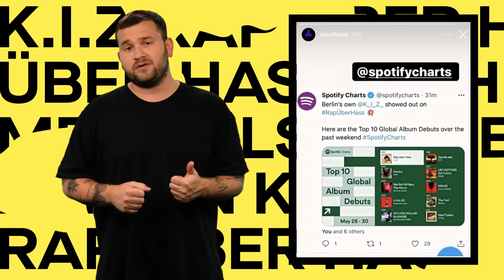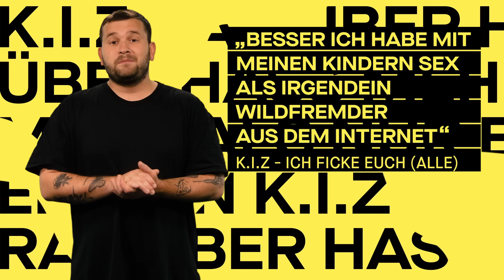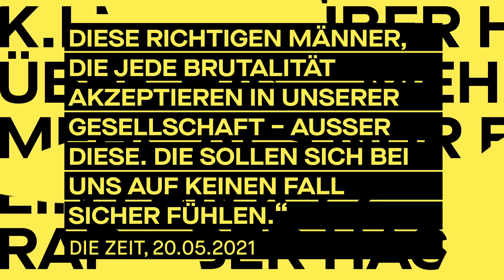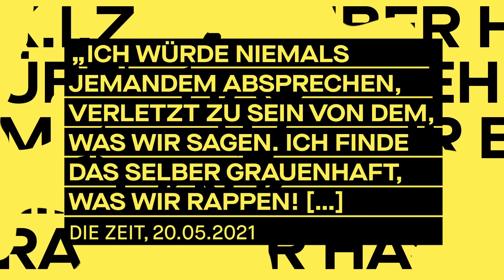K.I.Z: Wieso sie auf „Rap über Hass” Grenzen überschreiten dürfen || PULS Musikanalyse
K.I.Z sind zurück! Und wie! Warum K.I.Z auch nach 20 Jahren Tabubruch und „Fick-Deine-Mutter”-Rap immer noch krass erfolgreich und relevant sind und wie K.I.Z es mit „Rap über Hass” an die Spitze der globalen Neuveröffentlichungscharts bei Spotify geschafft haben: Das seht ihr in der PULS Musikanalyse.

Ciao “Hurra, die Welt geht unter”!

Ganze 6 Jahre haben sich Maxim, Tarek und Nico von KIZ für ihr neues Album „Rap über Hass” Zeit gelassen. Aber eines ist klar: KIZ bleiben KIZ: wütend, exzentrisch, provokant, aber eben auch voll mit gewohnt grenzwertigem Humor und Selbstironie. Dinge, die einige Fans auf dem vorherigen Album „Hurra, die Welt geht unter” vielleicht ein bisschen vermisst haben. Damals waren KIZ politisch etwas konkreter, musikalisch experimenteller und manchmal sogar ein wenig ernster, als man es bisher gewohnt war.

Back to K.I.Z

KIZ sind zurück mit dem, was KIZ groß gemacht hat. Und offenbar haben sich viele gefreut KIZ wieder so zu erleben. Spotify hat letzte Woche bereits verkündet, dass „Rap über Hass” die global meistgestreamte Neuveröffentlichung war: und das obwohl die Songs auf „Rap über Hass" null für Streaming optimiert sind.

Die K.I.Z-Erfolgsformel

Erstens: KIZ checken und lieben ihre Fans - gleichzeitig erwarten KIZ von ihnen auch eine große Portion Selbstironie. Zweitens: KIZ wissen, was sie können, und sie machen, was ihnen Spaß macht. Alles was KIZ tun, von der eigenen Inszenierung als abgehobene Künstlertypen über den derben Humor, die Provokation bis zu den krassen Liveshows, zahlt auf die Marke KIZ ein. KIZ orientieren sich nicht an Zeitgeist und aktuellen Trends. KIZ haben ihren eigenen, unkopierbaren KIZ-Stil geschaffen, von dem sie nicht abrücken wollen. Drittens: KIZ sind eine Band der Gegensätze: KIZ sind albern und ernst. Tiefgründig und oberflächlich. Politisch und banal. Gut und böse. KIZ stehen für linke Werte und Moral ein, wollen aber keine Vorbilder sein, sind nicht politisch korrekt. KIZ sagen oberflächlich menschenverachtende Dinge. Wichtig ist aber, was KIZ zwischen den Zeilen meinen und wen sie damit treffen.

Was 2021 anders ist

KIZ sind bereit sich zu erklären. In Interviews äußern KIZ sich mitunter offen und ehrlich über ihre Motivation, ohne, wie früher, in ihren Rollen zu bleiben. KIZ spielen nicht mehr stur die arroganten Skandal-Künstler aus ihren Songs, die die Grenzen des Sagbaren absichtlich und konstant überschreiten. KIZ wissen, dass sie am öffentlichen Diskurs über ihre Kunst teilnehmen müssen - vor allem um sich nicht instrumentalisieren zu lassen, egal von welcher Seite.

Aber was meint ihr? Holen euch K.I.Z auch 2021 noch ab oder hat sich die K.I.Z-Formel für euch abgenutzt? Schreibt es in die Kommentare!

1 – 00:00​​​​​​ – Intro
2 – 00:45​​​​​​ – K.I.Z sind zurück!
3 – 01:18 – Der Unterschied zu „Hurra, die Welt geht unter"
4 – 03:06​​​​​​ – Das „Erfolgskonzept" von K.I.Z.
5 – 07:44​​​​​​ – Deshalb muss man bei K.I.Z zwischen den Zeilen lesen
6 – 09:30 – Was 2021 anders bei K.I.Z ist
7 – 10:36 – Was ist, wenn eine K.I.Z-Line verletzend ist?

Redaktion: Jakob Wihgrab, Fridolin Achten, Frederik Kunth, Philipp Laier, Miriam Fendt
Kamera: Anna-Louise Bath
Schnitt: Stefan Emilian
Tonmischung: Christoph Tampe